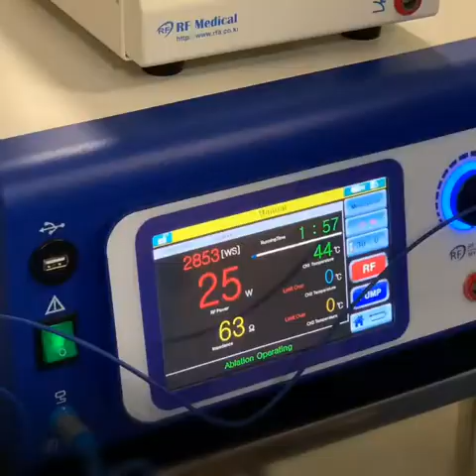CysTip - Ablação de cisto renais e hepáticos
Radiofrequência para cisto renal, hepático, Surgical Line, RF Medical, CYS TIP, ASPIRAÇÃO E ABLAÇÃO NA MESMA AGULHA DE RADIOFREQUÊNCIA